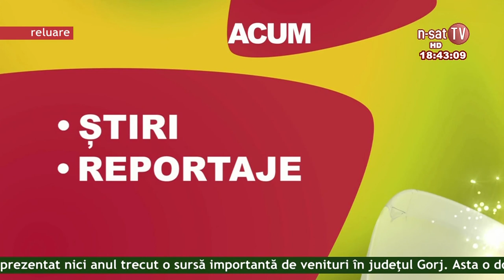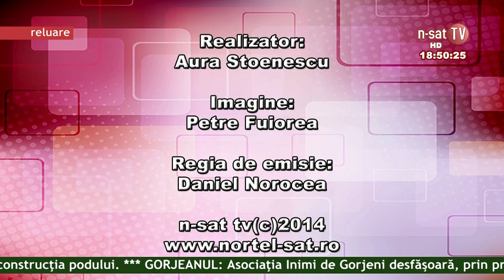Viata Gorjului 22 01 2015